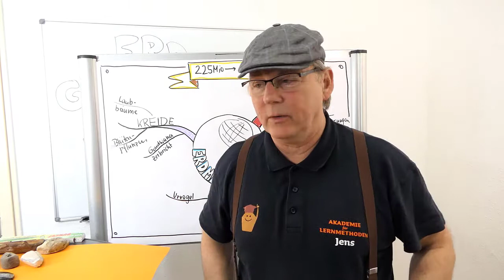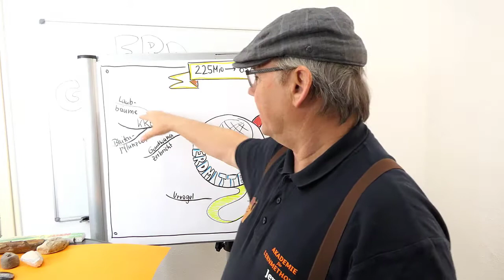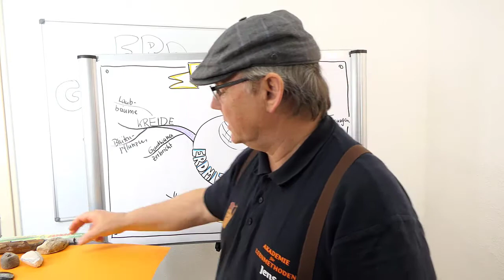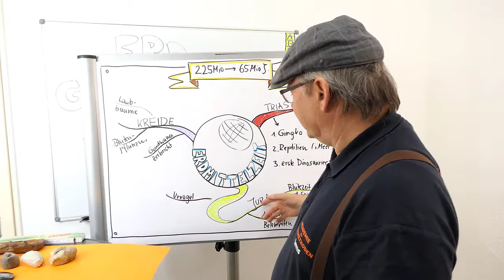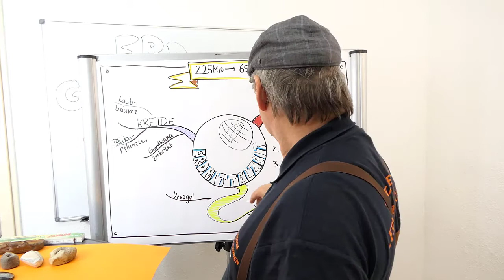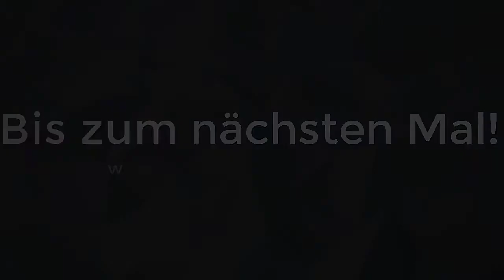Homeschooling - Erdgeschichte 5/6 Erdmittelzeit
Nun kommen wir im 5. Teil zu den Erdzeitaltern in der Erdgeschichte.
In diesem Video geht um die Erdmittelzeit, die vor etwa 251,9 Millionen Jahren begann und vor etwa 66 Millionen Jahren endete.